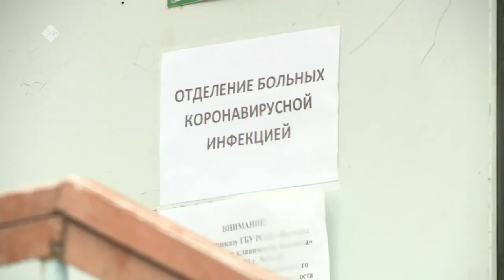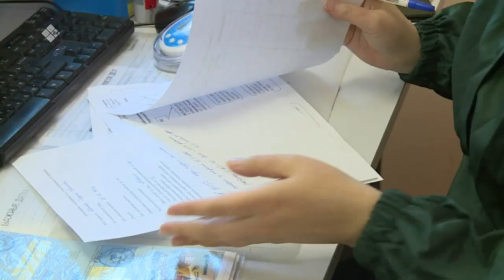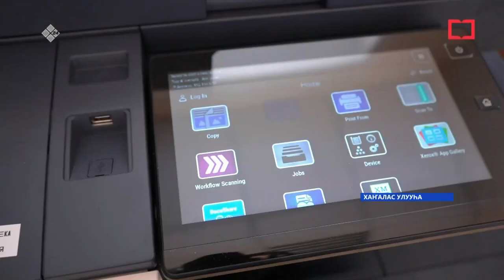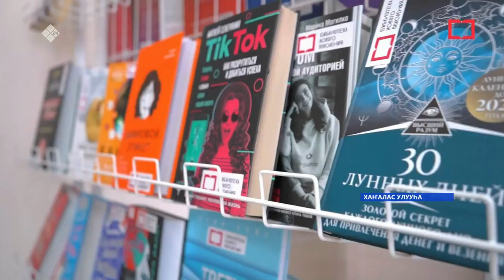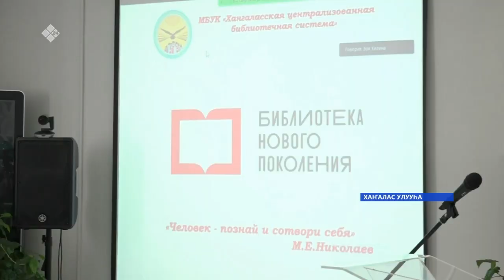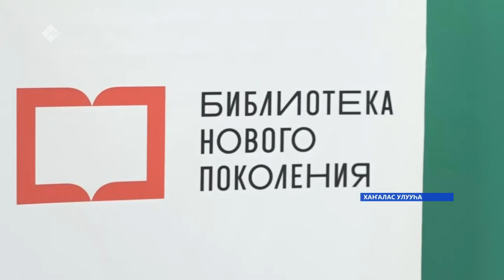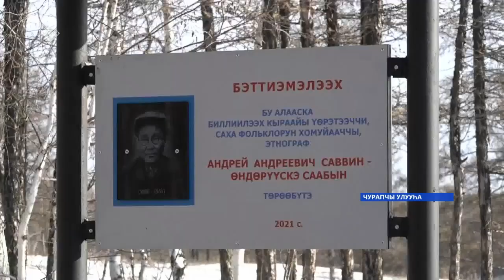«Саха сирэ» информационнай биэрии. Алтынньы 06 күнэ,18:00ч.